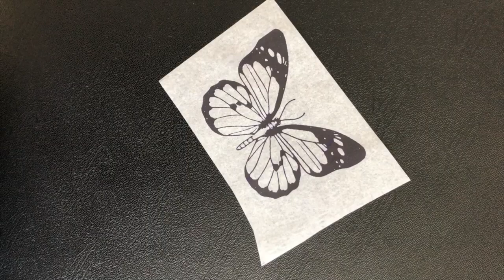BUTTERFLY TATTOO - REAL TIME /TIME LAPSE.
“Whether you’re a beginner or an experienced tattoo artist, this essential gear will take your work to the next level. Check out the link for top tools and supplies to elevate your artistry!

Tatuaje de mariposa en puntillismo de arrastre.

Comenta a continuación y déjame saber lo que piensas.